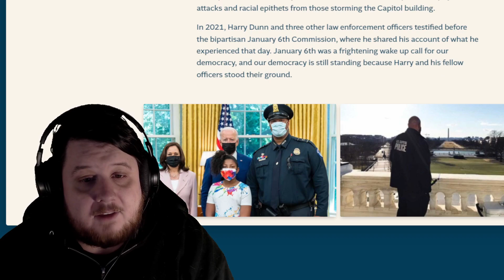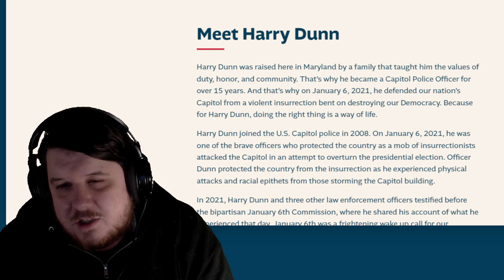Harry Dunn For Congress Campaign Announced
Harry Dunn has announced his Harry Dunn For Congress campaign using a video and the website is up. It is still a rather bare bones website but I expect more information will be added quickly.